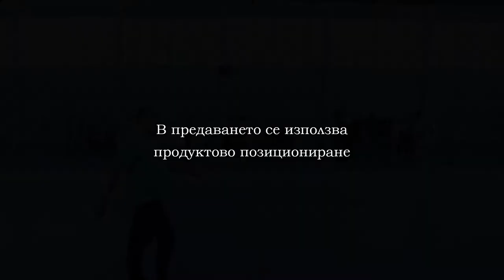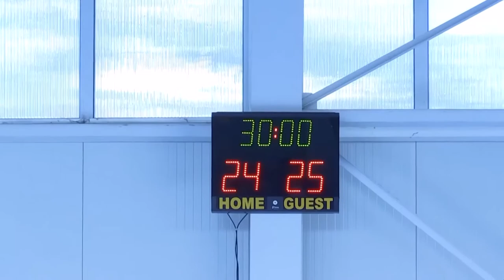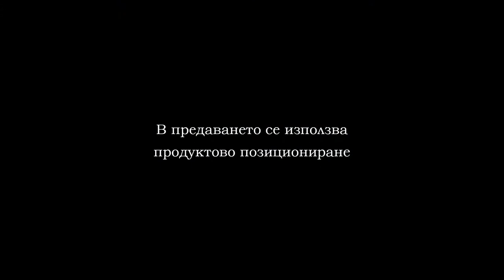HANDBALL SPARTAK CHARDAFON 3TH PLACE MACH PART 2